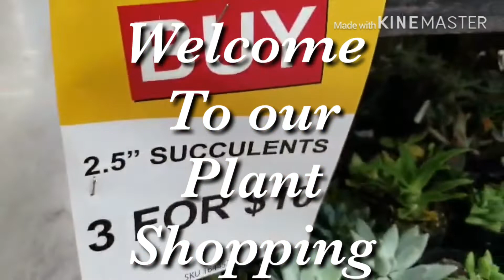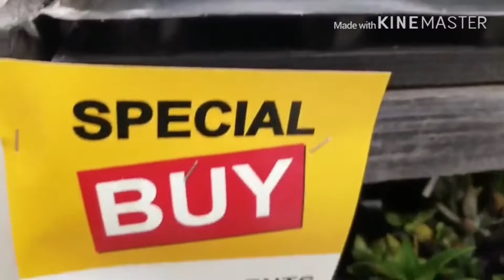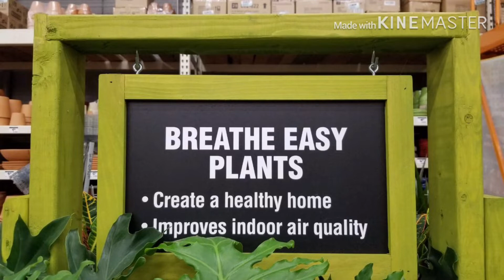Plant Shopping- Let’s shop for new Plants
Come and join me - Let’s go Plant Shopping